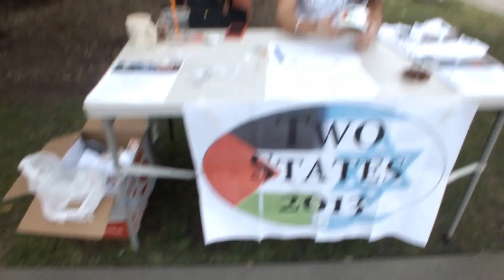OneVoice Oxy's "Two States 2013" Campaign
A short intro to OneVoice Oxy's "Two States 2013" campaign on March 20, the day President Obama arrived in the Middle East.